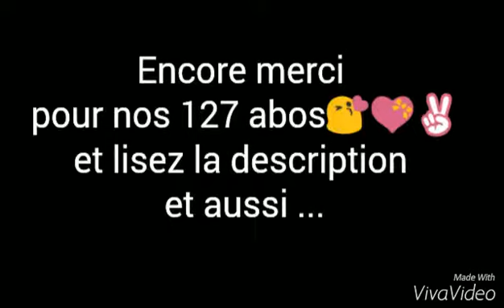La soirée pyjama entre ghoules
Si vous n'êtes pas au courant de cette vidéo vous êtes fichu alors regarder cette vidéo ou si vous voulez pas regarder regarder quand même je vous préviens juste la luminosité est KK 💩